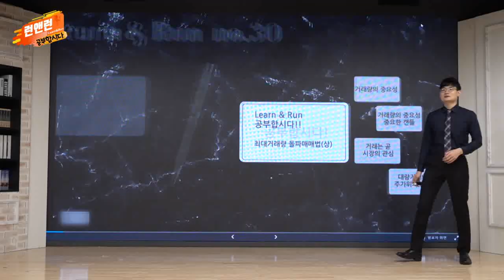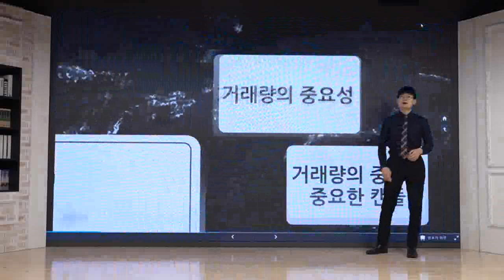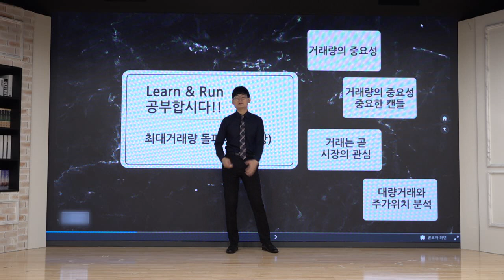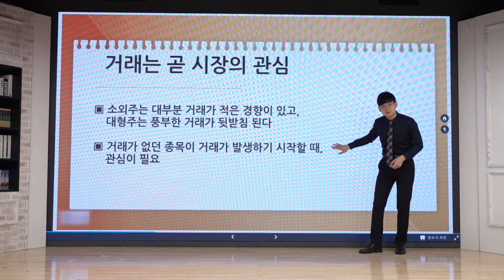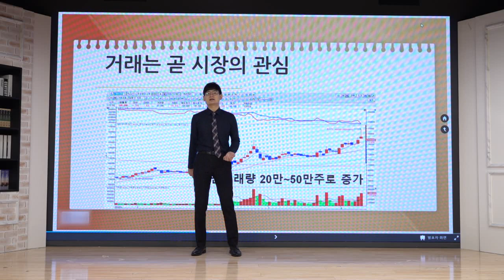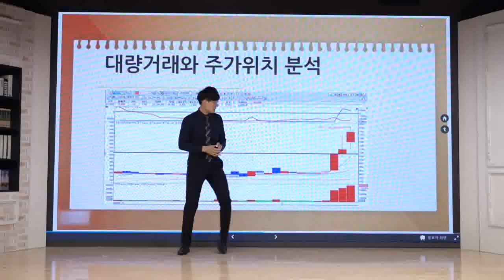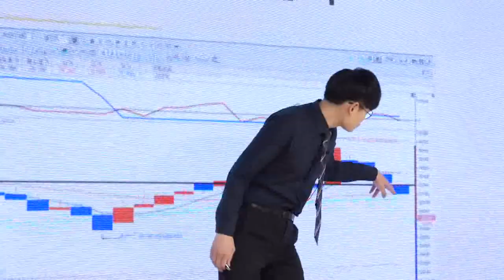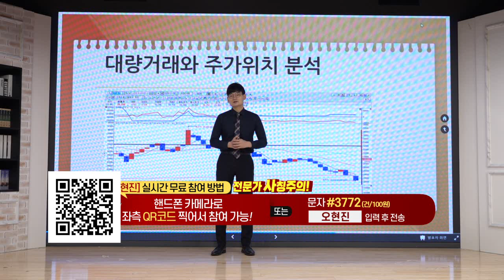최대 거래량 돌파 매매법 (上)_공부합시다_이데일리맵 오현진_런앤런 30회 (20210821)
# 최대 거래량 돌파 매매법 (上)